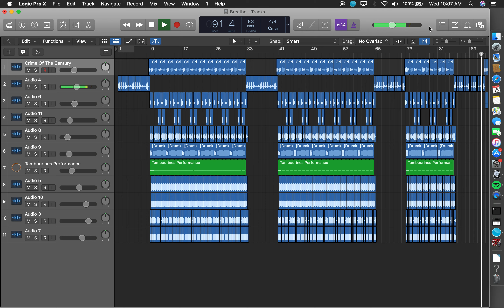Breathe - Fabulous [Remake] Instrumental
Breathe by Fabulous, Prod. Just Blaze